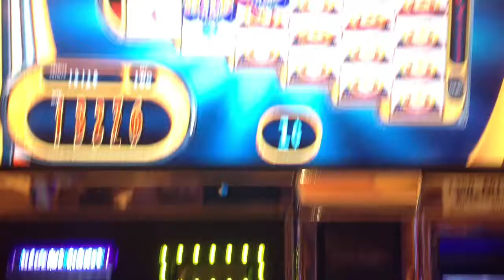Dean Martin Vegas Shindig Big Win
Nice hit on Dean Martin Vegas Shindig. $2.00 bet